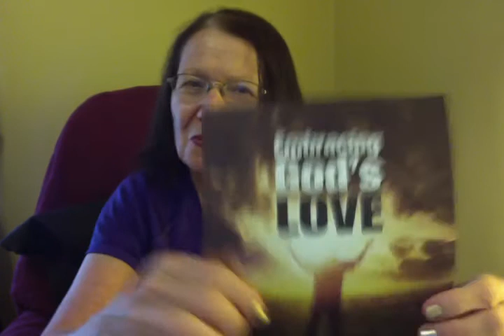EMBRACING GOD'S LOVE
JOHN 3:16,1 JOHN 4;8, 1 JOHN 4:16,ROMANS 5:8, 1 TIMOTHY 2:4, 1 PETER 5:7